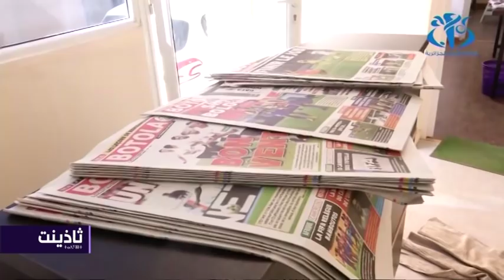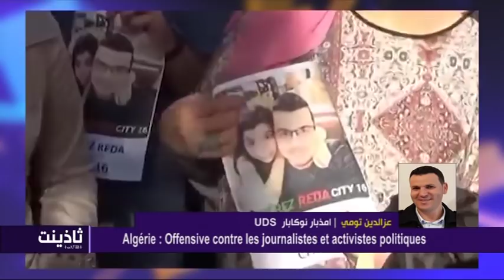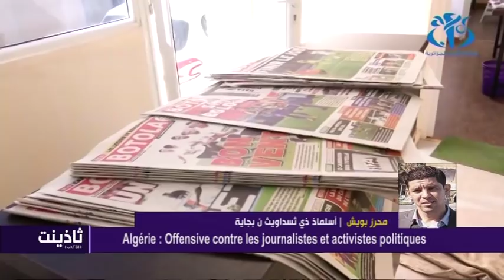Algérie: Offensive contre les journalistes et activistes politiques